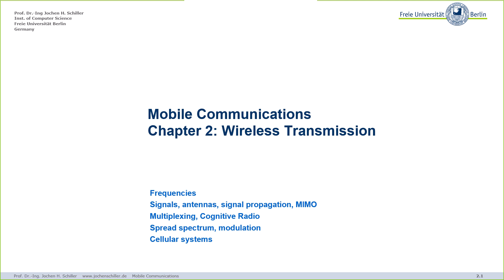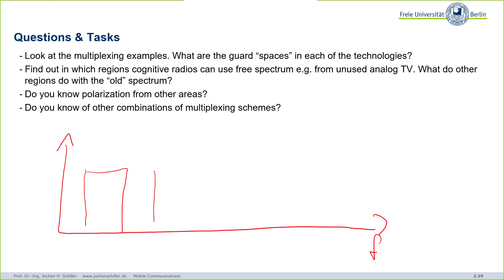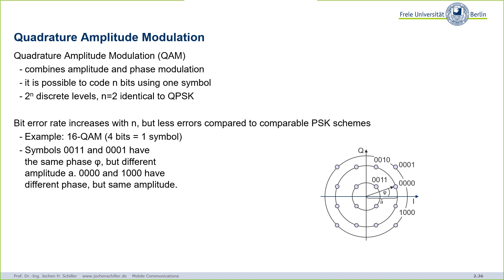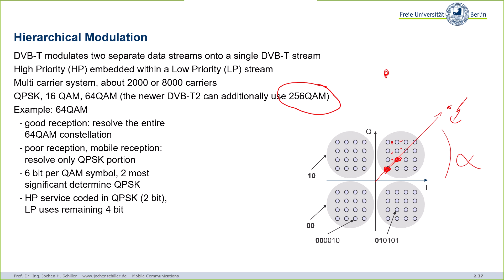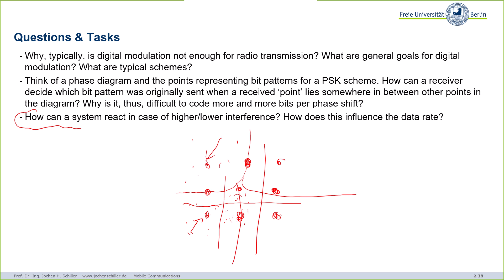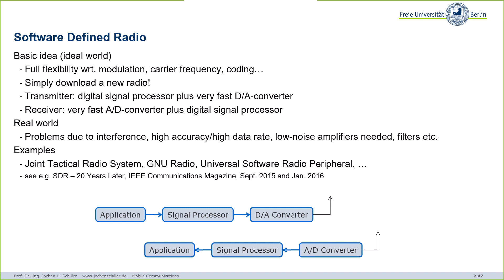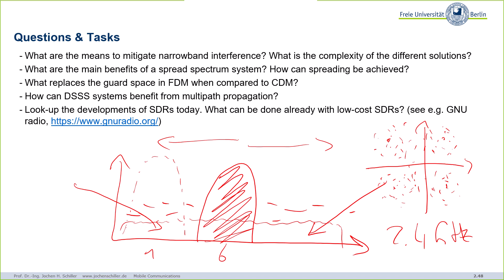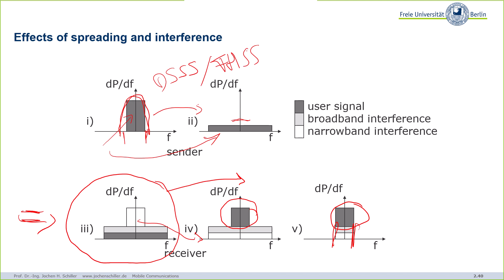Mobile Communications, C02-Wireless_Transmission-QandA-2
Mobile Communications lecture from 2020, MSc Computer Science, Freie Universität Berlin
00:00 - Wireless Transmission Q&A 2
00:24 - Multiplexing
01:08 - Code-division multiplexing (CDM)
02:15 - Cognitive Radio
02:48 - Polarization-division multiplexing (PDM)
03:08 - Questions & Tasks
17:34 - Modulation
18:10 - Digital modulation
19:00 - Advanced Phase Shift Keying
20:30 - Quadrature Amplitude Modulation
21:02 - Hierarchical Modulation
22:00 - Questions & Tasks
23:42 - Example of MSK
26:02 - Advanced Phase Shift Keying
27:13 - Digital modulation
29:39 - Questions & Tasks
30:03 - Hierarchical Modulation
35:18 - Questions & Tasks
40:53 - Effects of spreading and interference
47:59 - Software Defined Radio
49:35 - Questions & Tasks
1:09:35 - Effects of spreading and interference